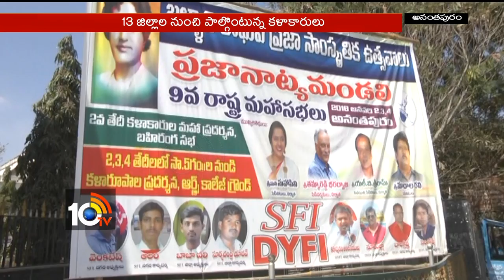Bellary Raghava Memorial Celebrations | Anantapur | 10TV